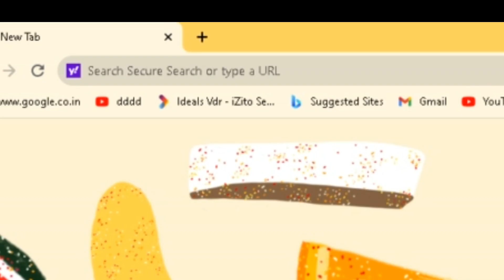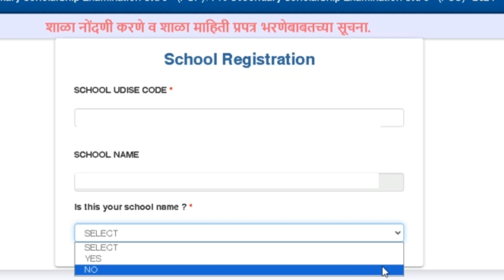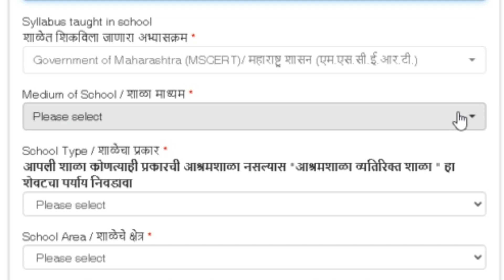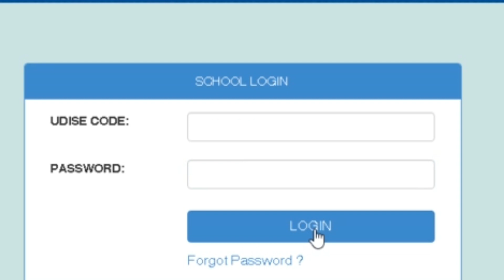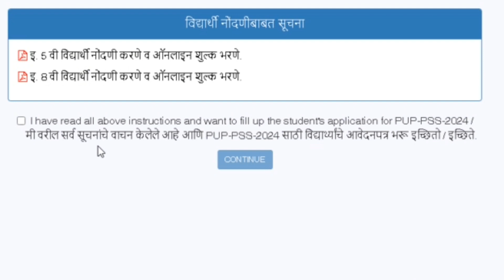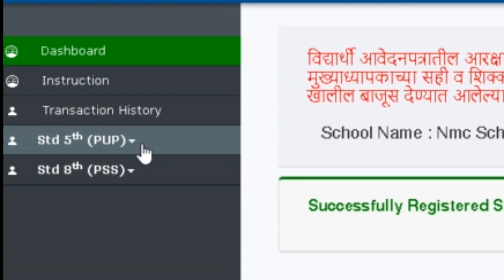Shishvruti Pariksha 5 वी,8 वी शिष्यवृत्ती परीक्षा 2024 शाळा नोंदणी कशी करावी. 5th, 8th scholarship